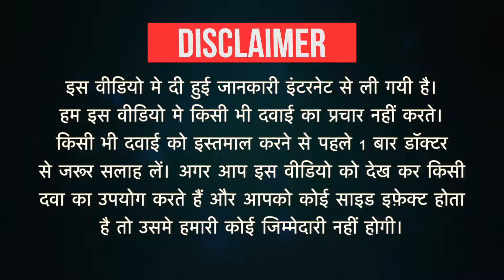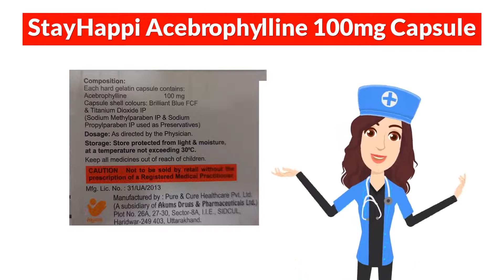StayHappi Acebrophylline 100mg Capsule Uses in Hindi | Side Effects | Dose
StayHappi Acebrophylline 100mg Capsule Uses in Hindi | Side Effects | Dosage